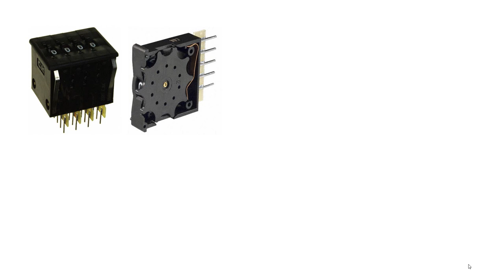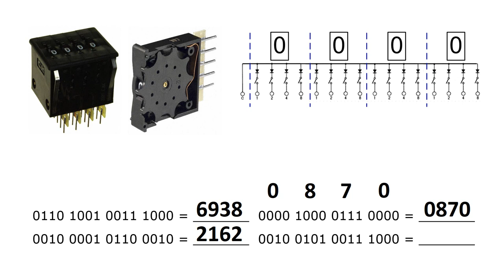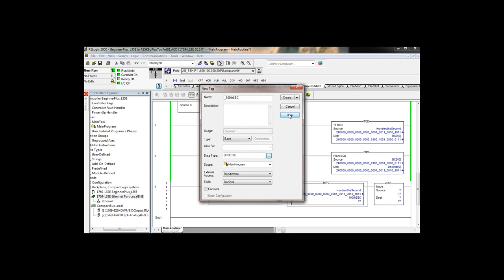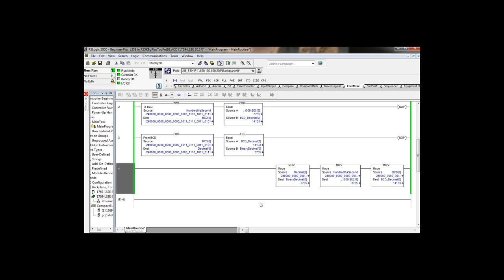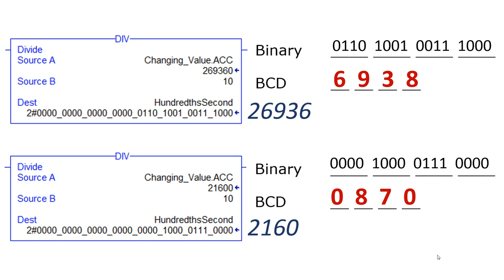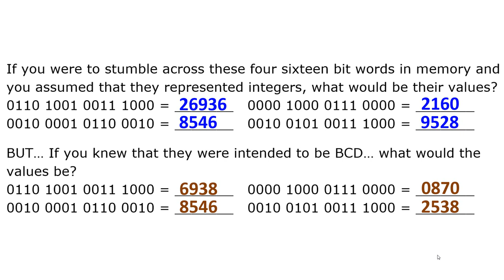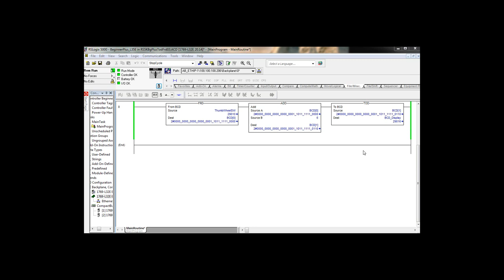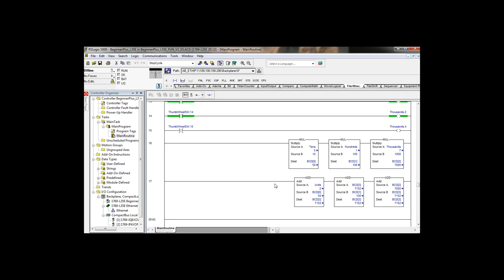40 Programming a PAC - Using and Troubleshooting the BCD Conversion Instructions